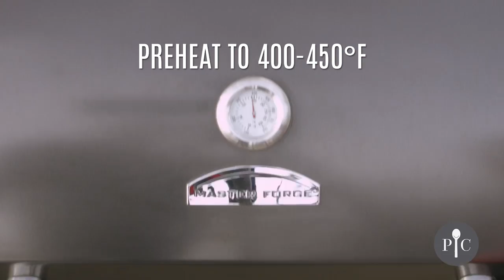Grape and Brie Flatbread